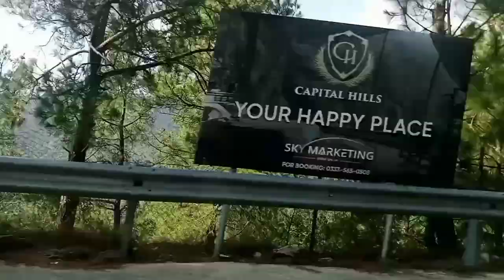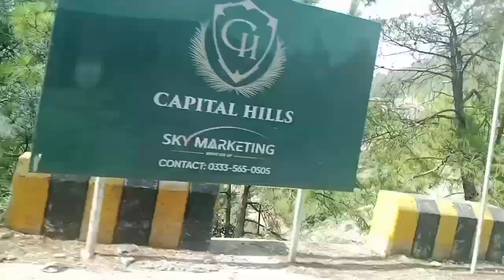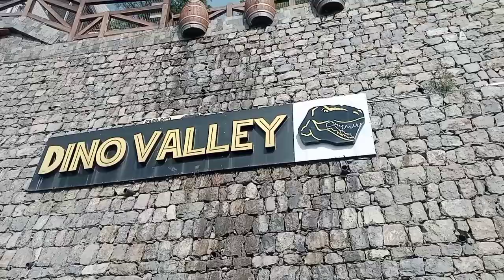My fourth day trip in Islamabad|| Dino valley Islamabad| pir sohawa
First theme park of Pakistan Near  Pir so Hawa Kpk.
Dino valley  Monal Restaurant near Islamabad
Magalla Hills .
Dino valley  Resort .
Hari pur kheyber pakhtoonkhwa KPK.
best places for A  day trip .